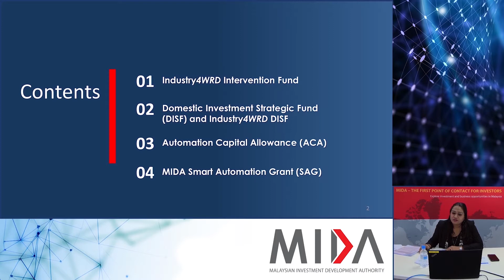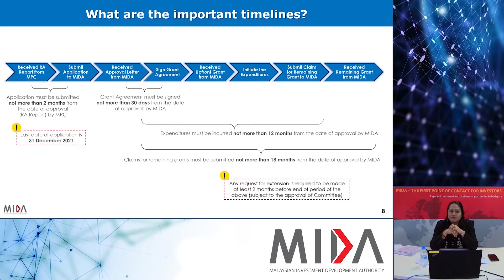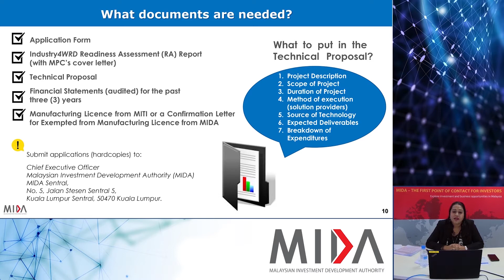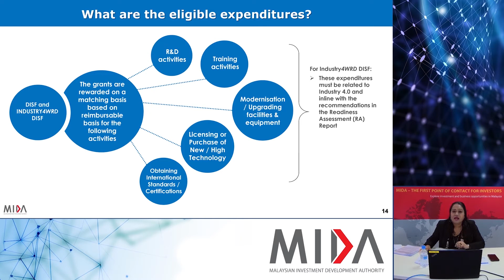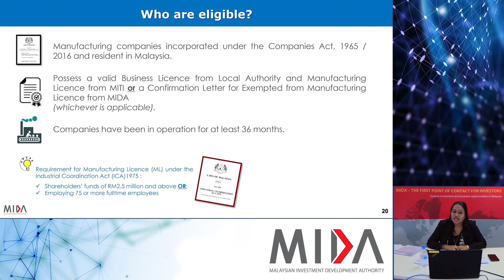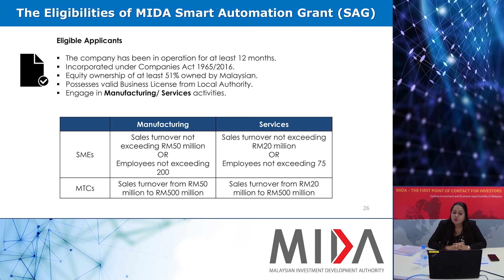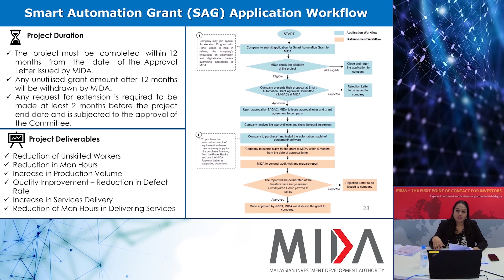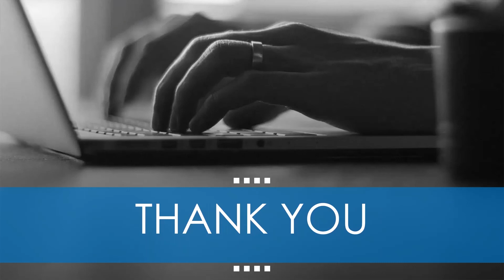Smart Automation Grant (SAG)